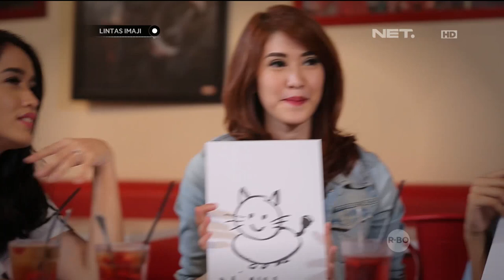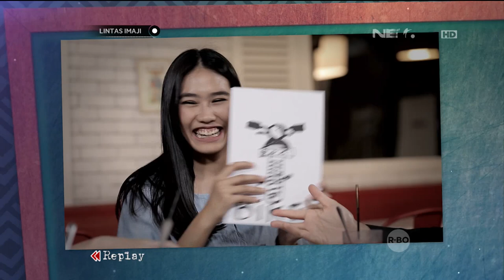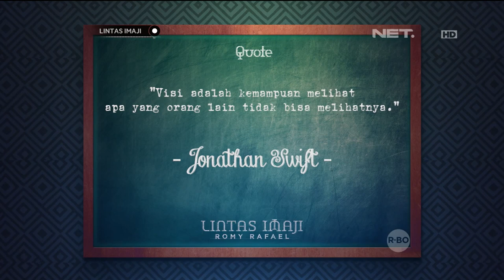Lintas Imaji - Anna, Alika, dan Elma Eks Princess Ketawa Lihat Jawaban Mereka Sama (2/3)